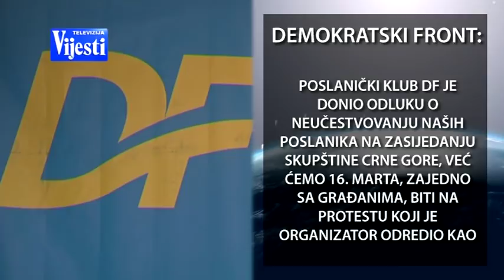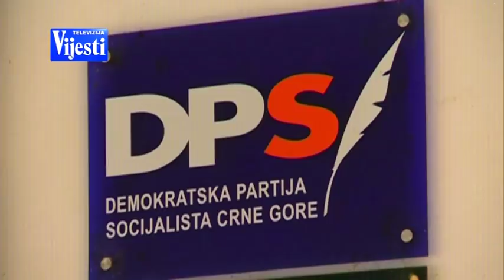IZLAZAK IZ PARLAMENTA - TV VIJESTI 05.03.2019.